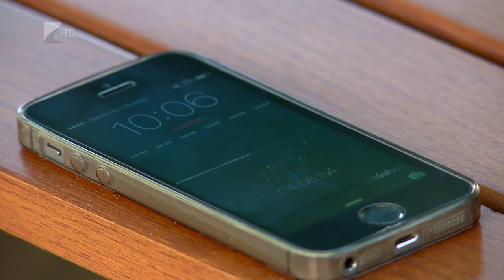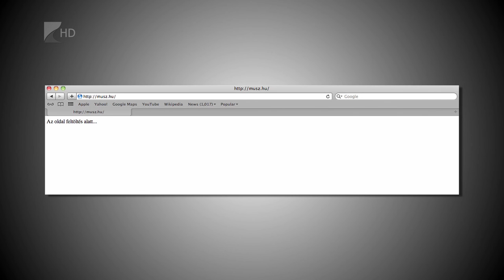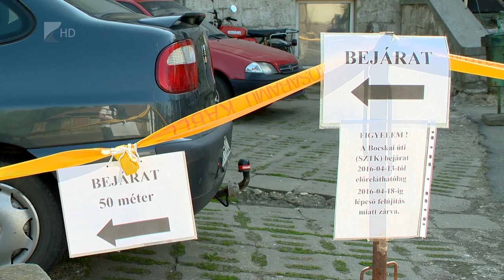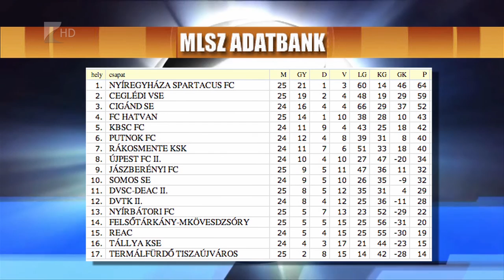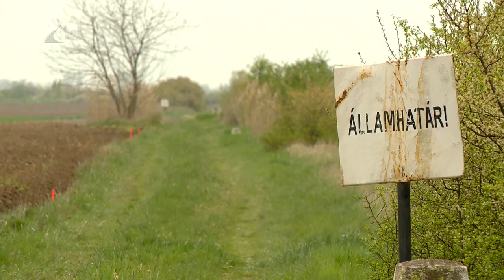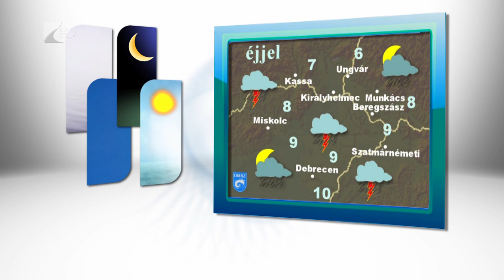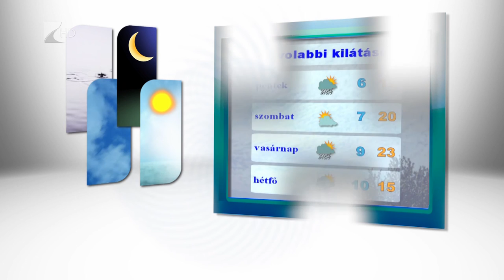Híradó 2016.04.13. - Kölcsey Tv